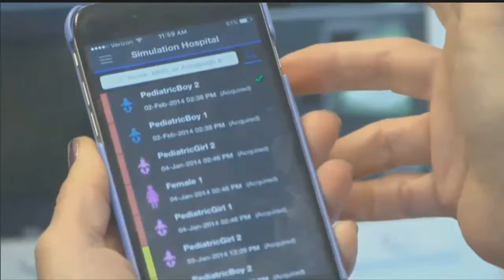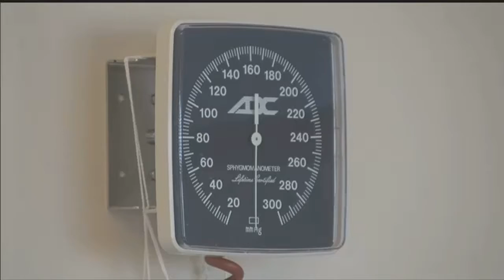CHI Health cardiologists get a new tech tool